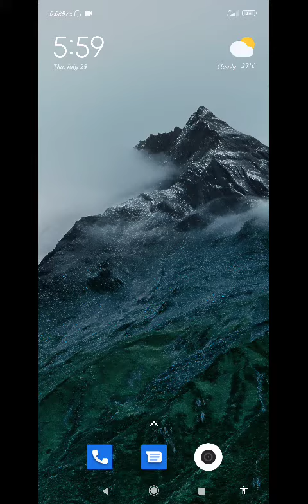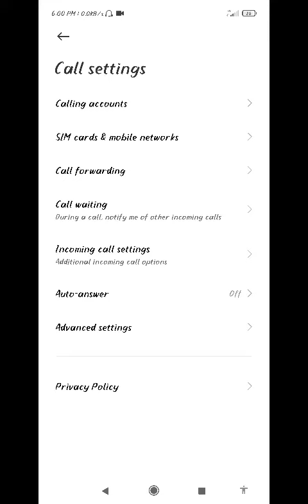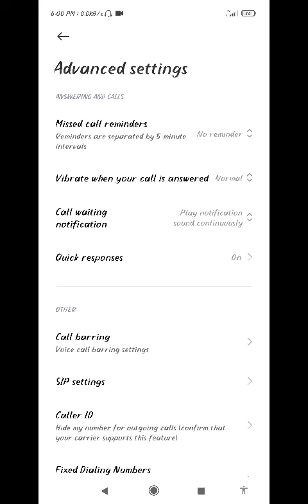How to on Call waiting Service Redmi note 10. কিভা‌বে কল ও‌য়ে‌টিং সা‌র্ভিস চালু কর‌বেন?